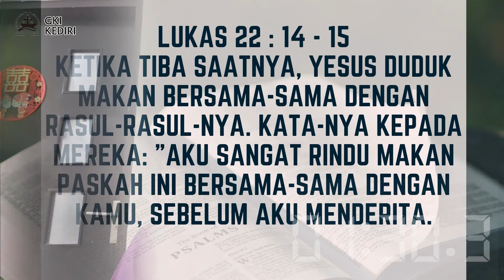SARAPAN #66 || "BAHASA KASIH MEJA MAKAN" (Senin, 11 April 2022)